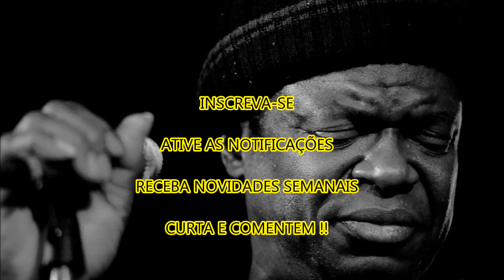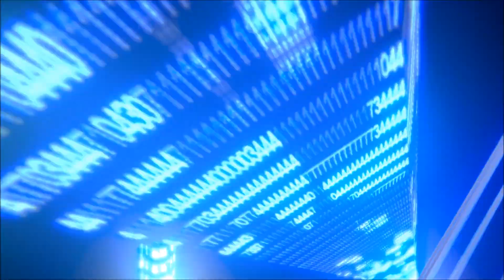TERRIVEL CANTOR FAMOSO cancela show no Rock in Rio 2017 e diz ter câncer no fígado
whatsApp contato profissional
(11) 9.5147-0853